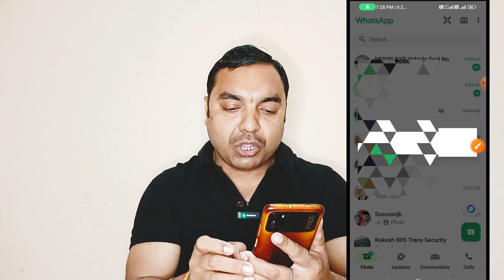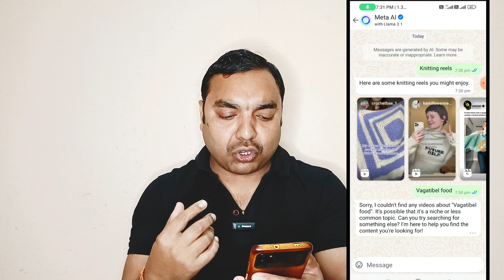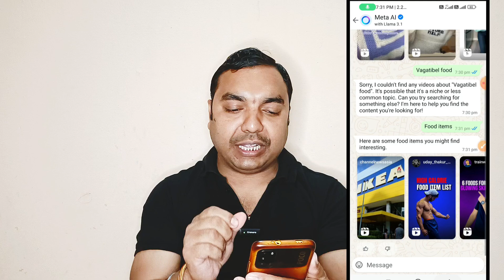WhatsApp Meta Ai Kya Hai | Meta Ai Kaise Use Kare | whatsapp meta ai new update | CreatorRajiv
how to enable meta ai in instagram
meta ai whatsapp telugu
meta ai whatsapp malayalam
whatsapp meta ai new update
whatsapp meta ai new update tamil
whatsapp meta ai update
whatsapp meta ai update in tamil
whatsapp meta ai update malayalam
whatsapp new update meta ai not showing
whatsapp new update meta ai ky hai